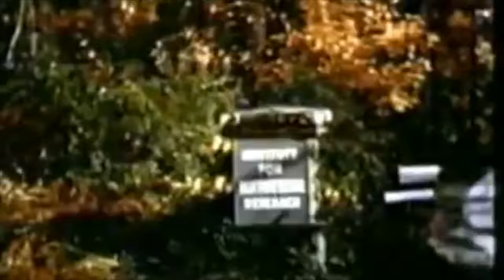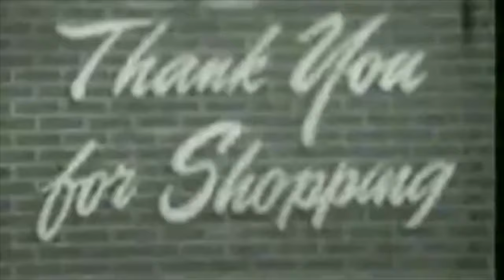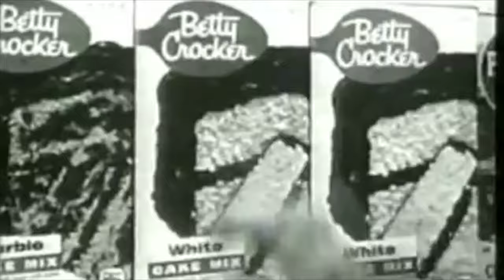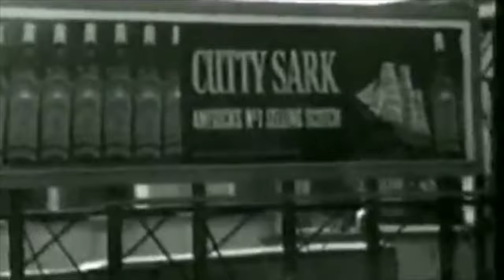Ernest Dichter - Motivational Research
Ernest Dichter the father of Motivational Research. Clip from The Century of Self (2002) by filmmaker Adam Curtis.
Posted for use academic use in Psychology of Consumer Behaviour.